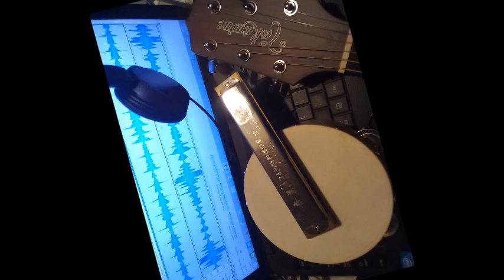Lord of the Dance (Harmonica, Guitar & Tambourine)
Lord of the Dance. Often thought to be a traditional song, was written in 1963 by English songwriter Sydney Carter. Played here on a Qi Mei tremolo E harmonica, guitar and tambourine.

I got this harmonica as a Christmas present from my family